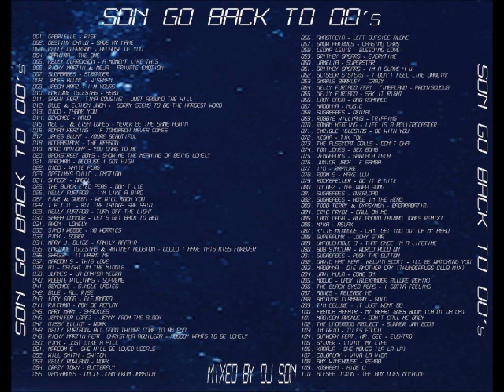demo son back to 00´s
Descarga completa mas abajo:

- Son Go Back To 00´s (105:27):

001. Gabrielle - Rise
002. Destiny Child - Save My Name
003. Kelly Clarkson - Because Of You
004. Shakira - The One
005. Kelly Clarckson - A Moment Like This
006. Ricky Martin & Meja - Private Emotion
007. Sugababes - Stronger
008. James Blunt - Wisemen
009. Jason Mraz - I'm Yours
010. Enrique Iglesias - Hero
011. Sash! feat. Tina Cousins - Just Around The Hill
012. Blue & Elthon Jhon -  Sorry Seems To Be The Hardest Word
013. Dido - Thank You
014. Beyonce - Halo
015. Mel C. & Lisa Lopes - Never Be The Same Again
016. Ronan Keating - If Tomorrow Never Comes
017. James Blunt - Youre Beautiful
018. Hoobastank - The Reason
019. Marc Anthony - You Sang To Me
020. Backstreet Boys - Show Me The Meaning Of Being Lonely
021. Afroman - Because I Got High
022. Dido - White Flag
023. Destinys Child - Emotion
024. Shaggy - Angel
025. The Black Eyed Peas - Don't Lie
026. Nelly Furtado - I'm Like A Bird
027. Five & Queen - We Will Rock You
028. t.A.T.u. - All The Things She Said
029. Nelly Furtado - Turn Off The Light
030. Sarah Connor - Let's Get Back To Bed
031. Akon - Lonely
032. Simon Webbe - No Worries
033. Pink - Sober
034. Mary J. Blige - Family Affair
035. Enrique Iglesias & Whitney Houston - Could I Have This Kiss Forever
036. Shaggy - It Wasnt Me
037. Maroon 5 - This Love
038. A1 - Caught In The Middle
039. Juanes - La Camisa Negra
040. Robbie Williams - Supreme
041. Beyonce - Single Ladies
042. Blue - All Rise
043. Lady Gaga - Alejandro
044. Rihanna - Pon de Replay
045. Mary Mary - Shackles
046. Jennifer Lopez - Jenny From The Block
047. Missy elliot - Work
048. Nelly Furtado- All Good Things Come To An End
049. Ricky Martin Feat. Christina Aguilera - Nobody Wants To Be Lonely
050. Pink - Just Like A Pill
051. Maroon 5 - She Will Be Loved Vocals
052. Will Smith - Switch
053. Kelly Rowland - Work
054. Crazy Town - Butterfly
055. Vengaboys - Uncle John From Jamaica
056. Anastacia - Left Outside Alone
057. Snow Patrols - Chasing cars
058. Leona Lewis - Bleeding Love
059. Britney Spears - Everytime
060. Jamelia - Superstar
061. Britney Spears - Im A Slave 4 U
062. Scissor Sisters - I Don't Feel Like Dancin'
063. Gnarls Barkley - Crazy
064. Nelly Furtado Feat. Timbaland - Promiscuous
065. Nelly Furtado - Say It Right
066. Lady GaGa - Bad Romance
067. Madonna - Music
068. Sugababes - Denial
069. Robbie Williams - Tripping
070. Ronan Keating - Life Is A Rollercoaster
071. Enrique Iglesias - Be With You
072. Kesha - Tik Tok
073. The Pussycat Dolls - Don't Cha
074. Tom Jones - Sex Bomb
075. Vengaboys - Shalala Lala
076. Junior Jack - E Samba
077. iiO - Rapture
078. Room 5 - Make Luv
079. Rockefeller - Do It 2 Nite
080. DJ Daz - The Woah Song
081. Sugababes - Overload
082. Sugababes - Hole In The Head
083. Todd Terry & Gypsymen - Babarabatiri
084. Eric Prydz - Call On Me
085. Lady Gaga - Alejandro (Bimbo Jones Remix)
086. Mika - Relax
087. Kylie Minogue - Cant Get You Out Of My Head
088. SuperFunk - Lucky Star
089. Untouchable 3 - That Once In A Lifetime
090. Bob Sinclar - World Hold On
091. Sugababes - Push The Button
092. David May Feat. Kelvin Scott - Ill Be Watching You
093. Madonna - Die Another Day (Thunderpuss Club Mix)
094. Javi Mula - Come On
095. Modjo - Lady (Alexander Allure Remix)
096. The Black Eyed Peas - I Gotta Feeling
097. Agnes - Release Me
098. Antoine Clamaran - Gold
099. Tim Deluxe - It Just Wont Do
100. French Affair - My Heart Goes Boom (La Di Da Da)
101. Madison Avenue - Don't Call Me Baby
102. The Underdog Project - Summer Jam 2003
103. In Grid - Tu Es Foutu
104. Outwork Feat. Mr. Gee - Elektro
105. Sylver - Livin' My Life
106. Karaja - She Moves (La La La)
107. Coldplay - Viva La Vida
108. Amy Winehouse - Rehab
109. Kosheen - Hide U
110. Alesha Dixon - The Boy Does Nothing